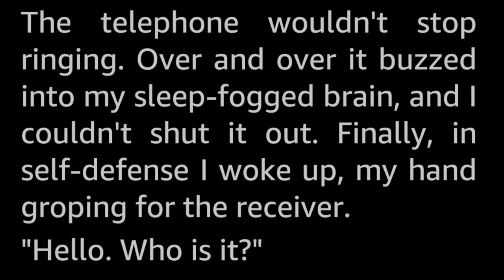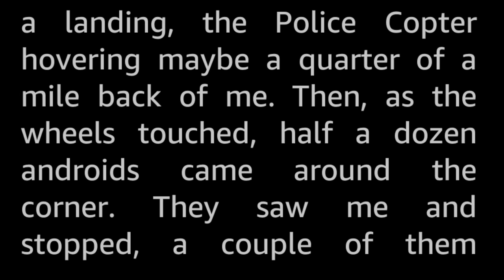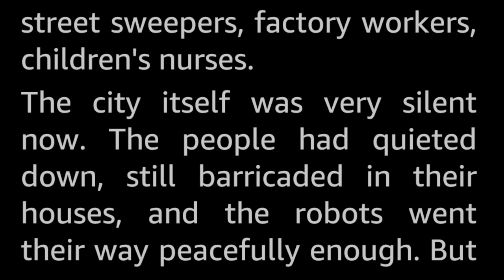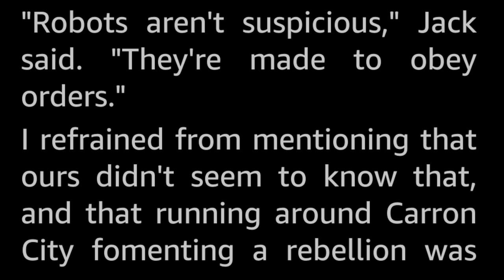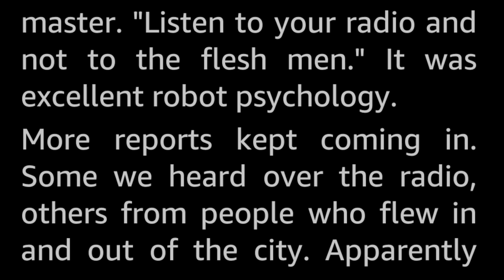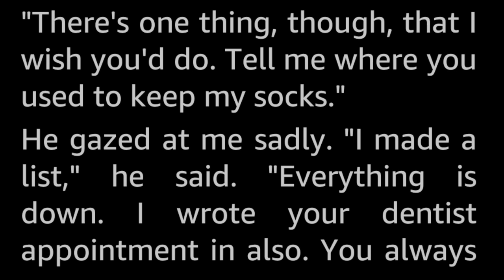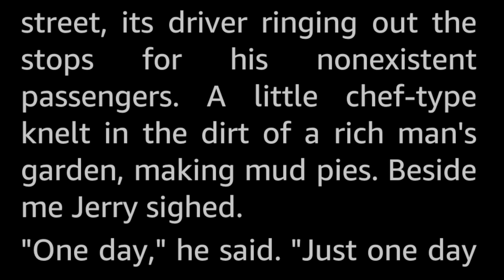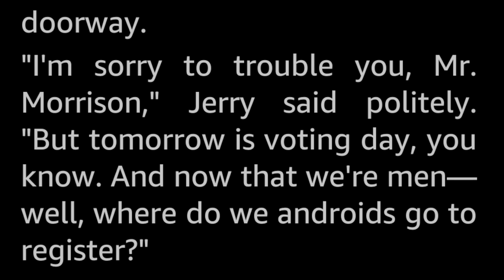Robots of the World! Arise! by Mari Wolf -Vintage Science Fiction Short Story Audiobook human voice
What would you do if your best robots—children of your own brain—walked up and said "We want union scale"?

This is Mari Wolf's first published story, and also the first known instance of the use of the term «Droid» to denote a robot.

Mari Wolf (1926-?) published seven short stories in the first half of the fifties, and a non-SF novel in 1961. She worked as a calcutating machine operator at a California rocket research lab, was active in SF fandom in the fifties, and was the editor of the colum Fandora's Box in Imagination, and married noted SF author Rog Phillips. In the early sixties, she divorced Phillips, gaffed out of SF Fandom, remarried and went dark.